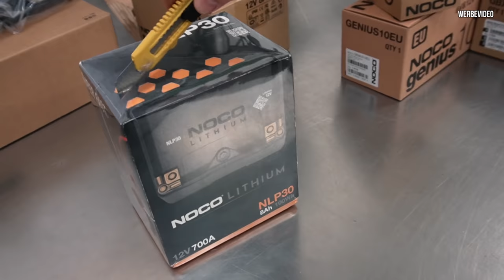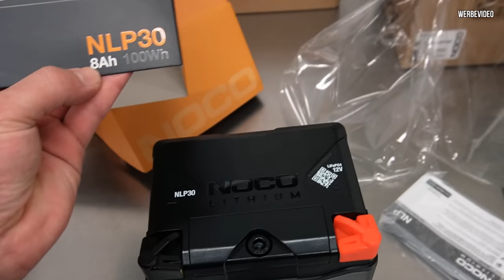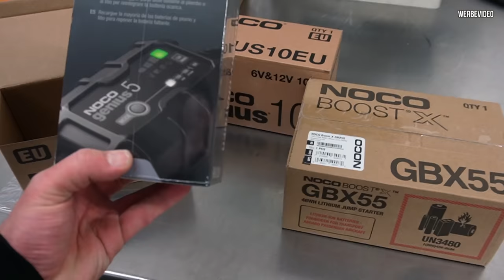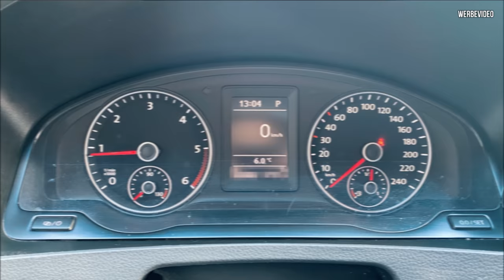PHILIPPs typischer SAMSTAG - Daily VLOG #2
Es geht auf Reisen und ich nehme ich mit!

Neben Basti von TTD, Christian von der Lackwelt treffen wir zuletzt noch auf Tom wo wir den Bus reparieren müssen.

Die NOCO Boost X Starthilfe mit 4250A Startleistung hat uns definitiv überzeugt!
Hier findet ihr alle NOCO Produkte: